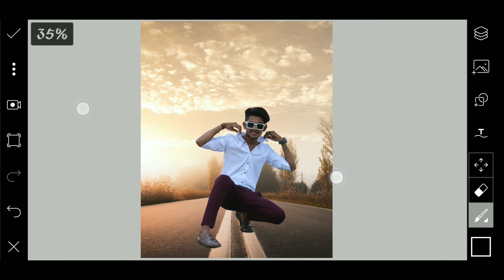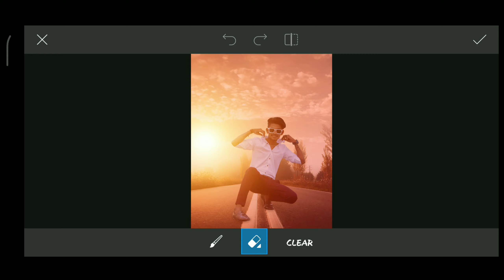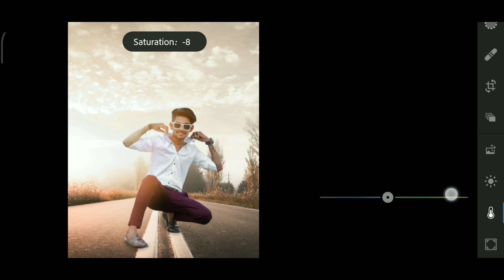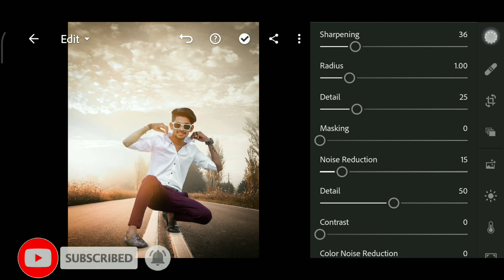Realistic Background Change Photo Editing Like NSB Pictures || Picsart & Lightroom Tutorial 2021